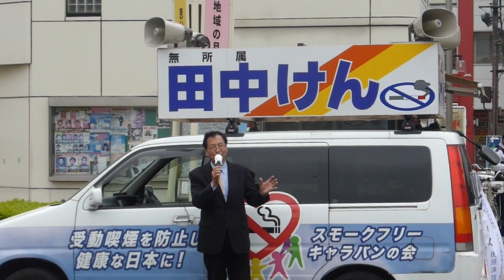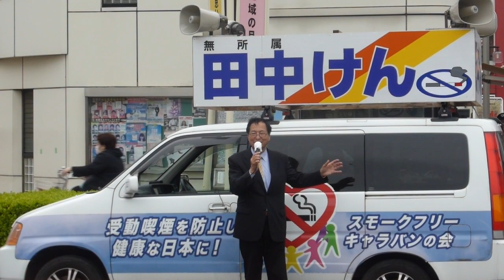田中けん：江戸川区議会議員候補の選挙応援2015.04.20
選挙戦2日目、江戸川区に出向き、友人の田中けん・江戸川区議会議員候補を街頭で応援しました。新小岩駅等では、応援の演説を行ないました。田中けん候補は禁煙運動のトップランナーです。記：町田市議会議員　吉田つとむ　保守連合